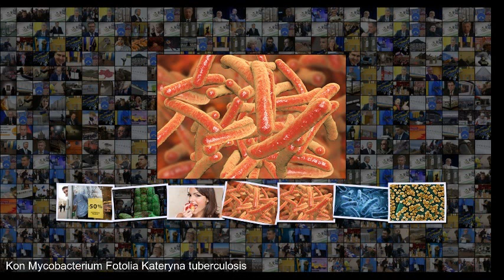Гаджеты служат рассадником страшных инфекций. Почему мы все еще живы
Гаджеты служат рассадником страшных инфекций . Почему мы все еще живы Гаджеты служат рассадником страшных инфекций . Почему мы все еще живы 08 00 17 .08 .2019 обновлено 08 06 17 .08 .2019 Fotolia psdesign1Бактериальная инфекция Fotolia psdesign1 МОСКВА, 17 авг РИА Новости, Альфия Еникеева . Микобактерии туберкулеза, золотистый стафилококк, кишечная палочка это далеко не все, с чем можно столкнуться, просто нажав кнопку лифта или дотронувшись до дверной ручки . РИА Новости вместе с экспер